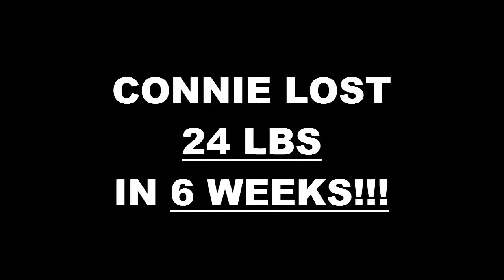Oxnard Fitness 6 Week Challenge Result - Alvarado Connie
We will now check the result of Connie 's 6 week weight loss challenge!